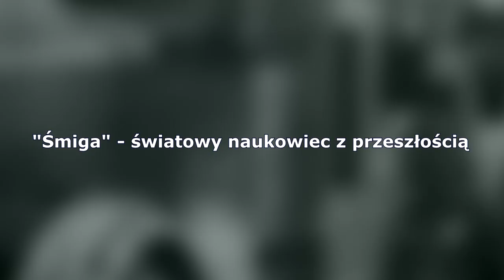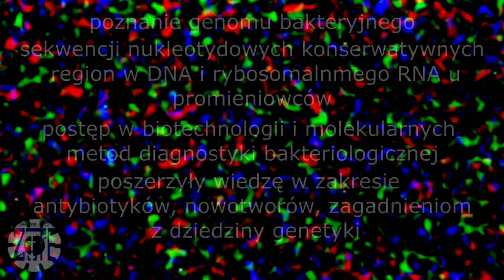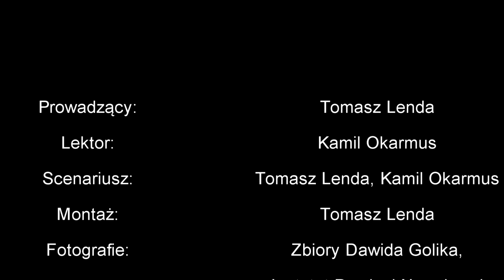prof. Marian Mordarski - naukowiec z przeszłością (Żołnierze Wyklęci)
Film został przygotowany w ramach ogłoszonego  przez Instytut Pamięci Narodowej konkursu "Zapomniani polscy naukowcy i wynalazcy" pod honorowym patronatem Ministra Edukacji i Nauki w roku szkolnym 2020/2021.

Chorzy na Historię tym razem przygotowali materiał poświęcony prof. Marianowi Mordarskiemu (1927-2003), światowej sławy naukowcowi okresu PRL-u, który w czasie II wojny światowej służył w Oddziale Partyzanckim 1 Pułku Strzelców Podhalańskich Armii Krajowej, a po jej zakończeniu nie zaakceptował komunistycznej władzy. Ponownie wstąpił do antykomunistycznej niepodległościowej partyzantki. Był żołnierzem Oddziału Samoobrony Armii Krajowej dowodzonej przez Jana Wąchałę ps. Łazik, Oddziału Partyzanckiego "Grom - Żandarmeria AK" dowodzonego przez Stanisława Piszczka "Okrzei", dowódca Oddziału Partyzanckiego AK "Grot" (Sądecka kompania Oddziału Partyzanckiego "Błyskawica" pod dowódzctwem Józefa Kurasia "Ognia"). Odpowiadał za likwidacje ubowców i bliskich współpracowników UB, organizował akcje  zbrojne, udane ataki na posterunki Milicji Obywatelskiej na terenie  Sądecczyźny Limanowszczyzny. Do najsłynnieszych akcji z jego udziałem była likwidacja na limanowskim rynku 19 czerwca 1945 r. Tadeusza Lecyna ps. "Czapka", byłego partyzanta ktory przeszedł na stronę UB i odpowiadał m. in. za liczne aresztowania partyzantów, i przede wszystkim za śmierć sanitariuszki Genowefy Kroczek ps. "Lotte" (zastrzelił ją strzałem w głowę). O partyzanckiej przeszłości prf. Mariana Mordarskiego nie nie zdawali sobie sprawy  naukowi współpracownicy  na Uniwersytecie Wrocławskim. Był inwigilowany przez bezpiekę, próbowano go zwerbować do współpracy, bez powodzenia. Dopiero w latach 90 otwarcie wspominał te trudne czasy. Wówczas wszscy zrozumieli, dlaczego tak często zabierał studentów w Gorce, Beskid Sądecki, Beskid Wyspowy i na Podhale.

Źródła historyczne wykorzystane w pracy:

- Relacja Józefa Stojka Gryzonia, żołnierza oddziału partyzanckiego „Grot” w którym służył Marian Mordarski.
- Własnoręczny życiorys Mariana Mordarskiego z 1964 r.
- Maciej Korkuć, Prof. Dr hab. Marian Mordarski – „Kadrowy Bandyta z Przeszłości”, [w] Masz synów w lasach Polsko…, pod red. Dawida Golika, Nowy Sącz 2014, str. 222-260.
-Maciej Korkuć, Śmiga – naukowiec z przeszłością, „Gazeta Polska” nr z 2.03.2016 r., s. 16-17.
- Jerzy Wójcik, Oddział. Między AK i UB – historia żołnierzy „Łazika”, Warszawa 2016.
- Pożegnanie Mariana Mordarskiego dostęp 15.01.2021 r.
- Prof. Dr hab. Marian Mordarski – jego ślad w pamięci i nauce – in memoriam dostęp 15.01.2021 r.
Fotografie:

Instytut Pamięci Narodowej oddział w Krakowie (zbiory Dawida Golika)